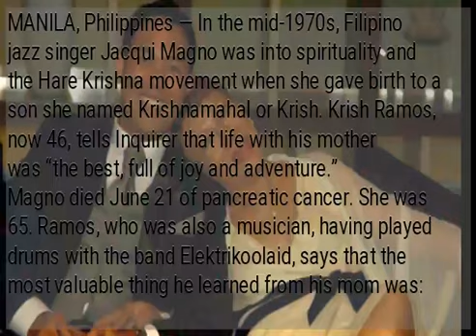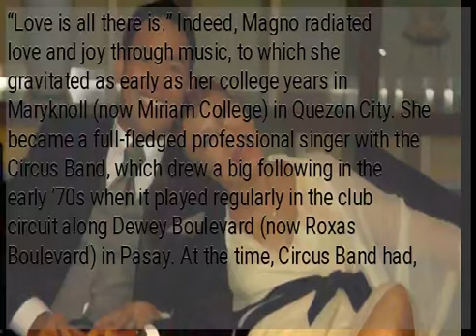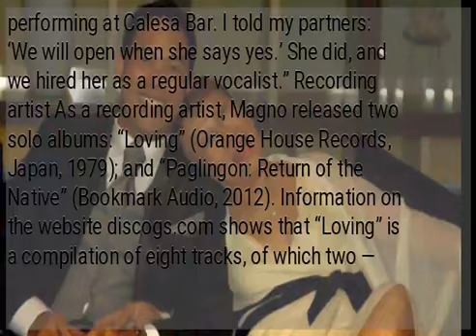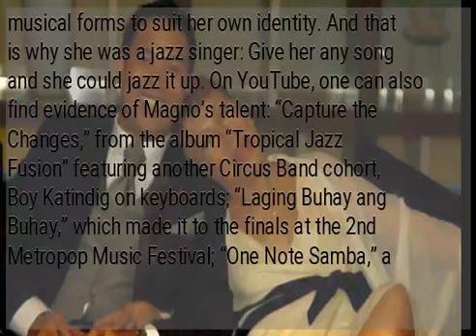Jacqui Magno’s son: Love is all there is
MANILA, Philippines — In the mid-1970s, Filipino jazz singer Jacqui Magno was into spirituality and the Hare Krishna movement when she gave birth to a son she named Krishnamahal or Krish. Krish Ramos, now 46, tells Inquirer that life with his mother was “the best, full of joy and adventure.” Magno died June 21 of pancreatic cancer. She was 65. Ramos, who was also a musician, having played drums with the band Elektrikoolaid, says that the most valuable thing he learned from his mom was: “Love is all there is.” Indeed, Magno radiated love and joy through music, to which she gravitated as early as her college years in Maryknoll (now Miriam College) in Quezon City. She became a full-fledged professional singer with the Circus Band, which drew a big following in the early ’70s when it played regularly in the club circuit along Dewey Boulevard (now Roxas Boulevard) in Pasay. At the time, Circus Band had, aside from Magno, six other singers who would each achieve success as solo artists: Tillie Moreno, Pat Castillo, Basil Valdez, Hajji Alejandro, Richard Tan and Pabs Dadivas, with keyboardists Boy Katindig and Gerry Paraiso, lead guitarist Rudy Lozano, bassist Paco Gamboa, and drummer Walter Calinawan. In 1978, Serafin Pua, then 28 years old, pooled money with friends to open Birds of the Same Feather, a jazz club in Quezon City. In an Inquirer article — “Jazz like the best of times,” published on Sept. 14, 2010 — Pua recalled he personally picked ex-Circus Band musicians who would comprise the band called Sticky, which would play at Birds’ opening night: Boy Katindig (keyboards), Rudy Lozano (guitar), Paco Gamboa (bass), and Jun Viray (drums). “I wanted Jacqui Magno to sing with Sticky,” said Pua. “But she was then still performing at Calesa Bar. I told my partners: ‘We will open when she says yes.’ She did, and we hired her as a regular vocalist.” Recording artist As a recording artist, Magno released two solo albums: “Loving” (Orange House Records, Japan, 1979); and “Paglingon: Return of the Native” (Bookmark Audio, 2012). Information on the website discogs.com shows that “Loving” is a compilation of eight tracks, of which two — “Vision of a Dance” and “After the Rain” — Magno recorded as singles on Jem Records. “Paglingon,” produced by Magno’s Circus Band cohort, Pat Castillo, is a 12-track tribute to Filipino folk classics including “Bituing Marikit,” “Gaano Ko Ikaw Kamahal,” “Ang Tangi Kong Pag-ibig,” and “Hindi Kita Malimot.” On both albums, one can hear Magno’s versatility — the ability to render various musical forms to suit her own identity. And that is why she was a jazz singer: Give her any song and she could jazz it up. On YouTube, one can also find evidence of Magno’s talent: “Capture the Changes,” from the album “Tropical Jazz Fusion” featuring another Circus Band cohort, Boy Katindig on keyboards; “Laging Buhay ang Buhay,” which made it to the finals at the 2nd Metropop Music Festival; “One Note Samba,” a fuzzy clip from the TV show “Two For the Road,” with Bong Peñera on piano; among others. The wake for Jacqui Magno started today, June 22, and will go on until June 23, at Arlington Memorial Chapels, 12 Gregorio Araneta Ave. Quezon City. Please omit flowers. )...